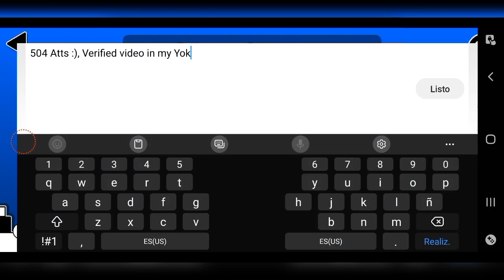[Mobile] Sakupen Circles Nerfed by Me Verified - Original Version by Nick24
I was finally able to verify this nerfed version of Sakupen Circles by Nick24

I made about 3 recordings (One failed due to performance issues)

I was excited to make a nerfed version since most of the ones published in gd are very bad (Not all)

Goodbye